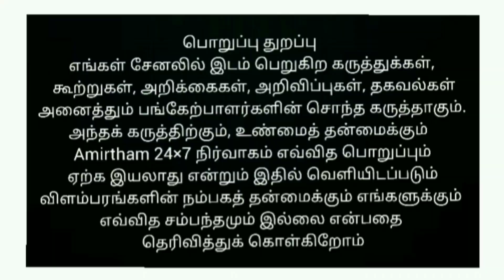திருச்சி K.சோழங்கநல்லூர் குழுமாயிஅம்மன் குட்டி குடி விழாவும், அருள்வாக்கு கூறுதலும்